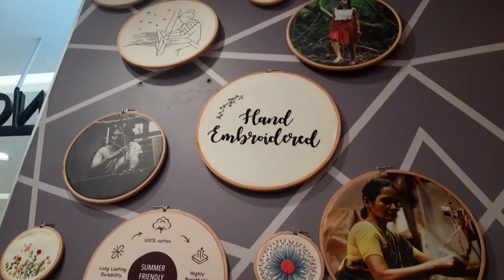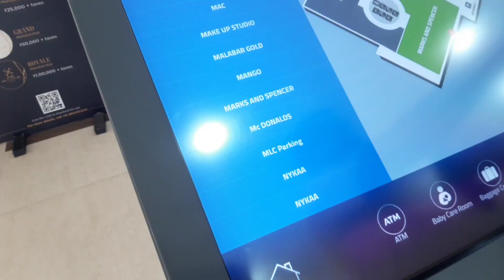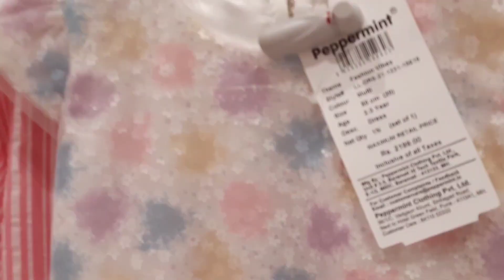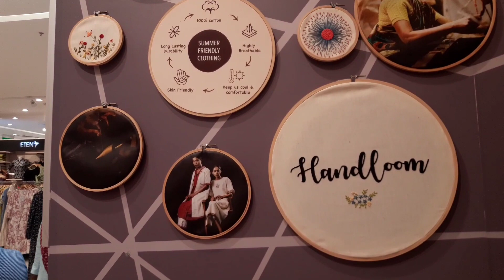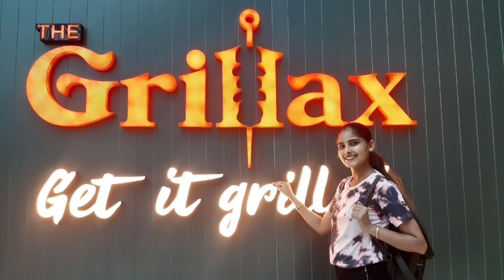Lulu mall||भारत का सबसे बड़ा मोल||India's biggest mall#viral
sshopping time
SN Market
Sarojaninagar
sarojaninagar market
cheapest price
cheapest Market in India
India's most cheapest Market Delhi
India's most cheapest Market
Delhi market
Monday Market
summer season
summer clothes
summer wear
summer collection
sarojaninagar market summer collection
sarojni Nagar summer collection
YouTube TV
Television channel
YouTube Shorts
Topic
Software
YouTube Theater
Event venue in Inglewood, California
nasa simulator
iphone 14 pro review
fashion haul
world of warcraft
woodworking projects
youtube shorts pe kisi ko mention
kse kre
youtube shorts video viral kaise
kare
youtube shorts earnings
youtube shorts views not coming R
youtube shorts algorithm 2023
youtube shorts
youtube shorts monetization
youtube shorts channel kaise
banaye
youtube per add kaise aati
ünk
hai
youtube add 150
youtube creator studio
youtube great job
youtube shorts video viral
kaise kare
banaye
youtube algorithm 2023
description me kya likhe
badhaye free mein
how to viral youtube video in one
day
how to viral youtube community
post
how to viral youtube post
how to viral youtube long video
how to viral short video on
how to viral motivational video
2023
how to viral community post on
how to viral facebook page video
2023
com.gbwhatsapp
com.fmwhatsapp
WhatsApp Business
com.miui.securitycenter
Notifications
Direct or unknown
Playlist page
S23 ultra
High search volume
You Need to See This New Smartp...
Unbox Therapy1.1M views 11 days ago
Rebooting The Smartphone & Lapt..
MrMobile [Michael Fisher] 147.5K viewW..
I Tested the World's Biggest Smart..
TechWiser 88.8K views 2 days ago

Tablet computer
Samsung Galaxy
Mobile app Telephone
SIM card
Computer monitor
Creator Studio
Google Search
com.gbwhatsapp
com.fmwhatsapp
WhatsApp Business
com.miui.securitycenter
YouTube search
Channel pages
External
Browse features
Other YouTube features
Hashtag pages
Sound pages
Suggested videos
Notifications
Direct or unknown
Playlist page
hello everyone
I'm suneja from haryana
Here I'll share my daily life with you
channel pages

external

YouTube search

shorts feed

browse features

Hashtag pages

Sound pages

Suggested videos

Creator studio

Co.gbwhatsapp
I'm on Instagram as @sunenapanwar. Install the app to follow my photos and videos.